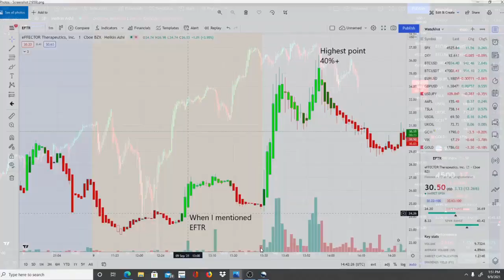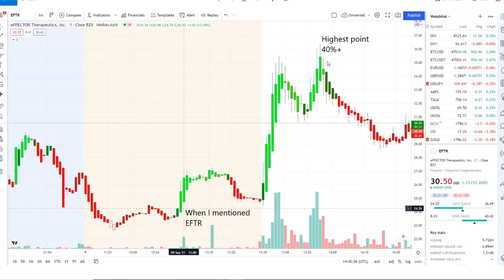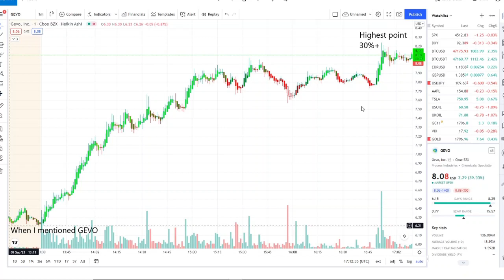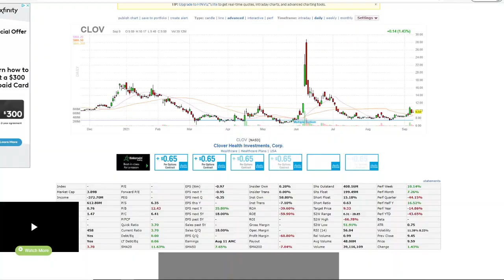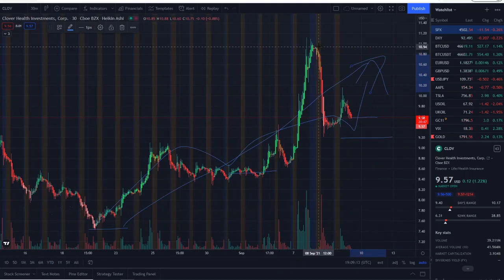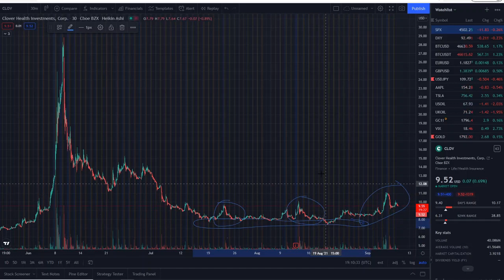CLOVER HEALTH CLOV STOCK | CLOV STOCK SQUEEZE AGAIN? WHY IT EXPLODED TODAY! 🚀 WATCH ASAP!!! 🔥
CLOVER HEALTH CLOV STOCK | WILL CLOV STOCK SHORT SQUEEZE AGAIN? AN OPPORTUNIY YOU WON'T WANT TO MISS

CLOVER HEALTH CLOV STOCK CHART ANALYSIS | CLOV Stock NEXT BIG SQUEEZE!? What I am Doing Now!

CLOVER HEALTH CLOV STOCK CHART ANALYSIS | CLOV Stock NEXT BIG SQUEEZE! Could be The Next AMC GME

Clover Health Stock is getting a lot of attention on the internet as stocks like AMC GME continue to fuel a meme ape army of retail traders to HODL with Diamond Hands. Lets take a quick look at CLOV today as it is up 22% and has potential to break a key resistance area at $16.